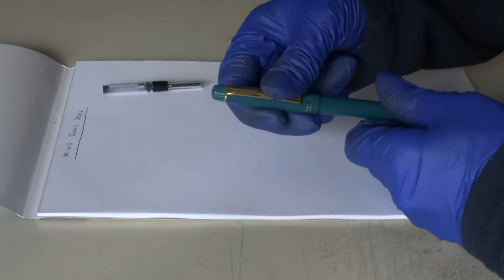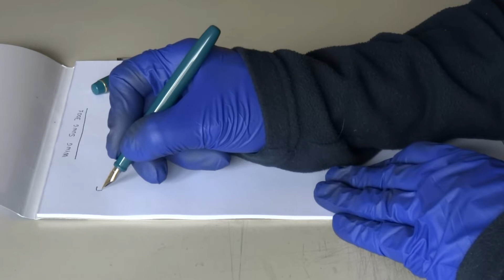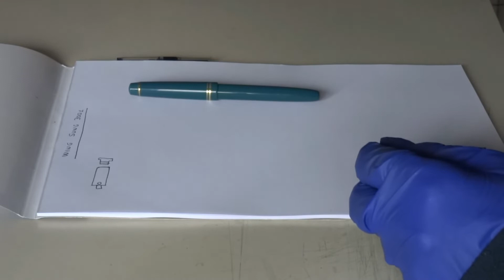Wing Sung 3001 - Review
Recensione della Wing Sung 3001 in lingua italiana.
Review of the Wing Sung 3001 in Italian.